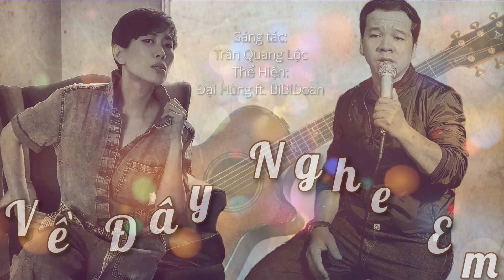Về Đây Nghe Em - Trần Quang Lộc - Cover Đại Hùng ft. BiBiDoan - phối hợp thật hay!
NHÂN VẬT ĐẶC BIỆT ĐÂY Ạ!
Kỷ niệm 2 năm Bi trốn Covid lên chơi & hát trên SingNow. Chơi SingNow Bi thật lời khi quen biết được bạn Đại Hùng, không những hát chất, chuyên nghiệp, mà còn dễ thương, có duyên, ngọt ngào, và vui tính vô cùng. Cám ơn Hùng luôn có mặt ủng hộ BiBi mỗi ngày, mỗi hoạt động công việc của Bi đều được bạn cổ vũ, ủng hộ. Bi hát như Ý Ẹ mà bạn cũng luôn cổ vũ. Thật vui khi có bạn quan tâm, cùng làm những tác phẩm hay & làm bạn tốt cùng đồng hành vời những câu chuyện trong cuộc sống.

Hôm nay Bi hát lại ca khúc Bi yêu thích này với Đại Hùng. Ca khúc này lúc trước hát với Hùng Bi theo hụt cả hơi mà hát không đủ tốt. Thế mà hôm nay Bi hát hay hơn hẳn. Không hề tập luyện nhé & thâu đúng một lần tại Bi cũng không có thời gian nhiều cho việc luyện tập & thâu đi thâu lại, nhưng ra được thế này để làm tác phẩm kỷ niệm Bi thấy thật hài lòng & thật thích thú! Cám ơn Hùng về tất cả ❤️

🎼VÊ ĐÂY NGHE EM
Sáng tác: Trần Quang Lộc
Thể hiện: Đại Hùng ft. BiBiDoan

Graphic/Clip design: BiBiDoan

Đây là Bi hát thâu amatuer trong phòng Bi, qua Sing Now app dùng iPad Pro và dây Mic đeo tai bình thường. Không có thiết bị thâu & mix gì cả.